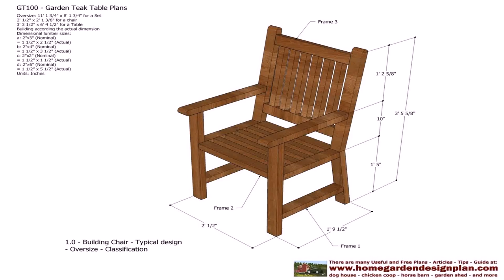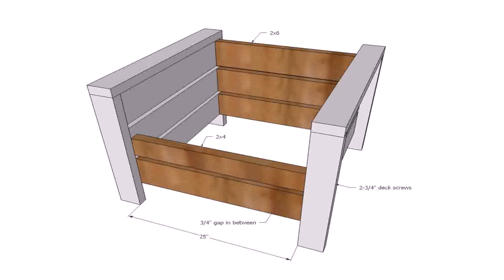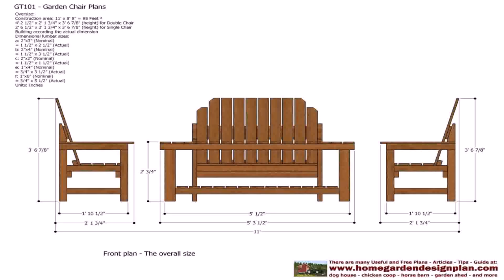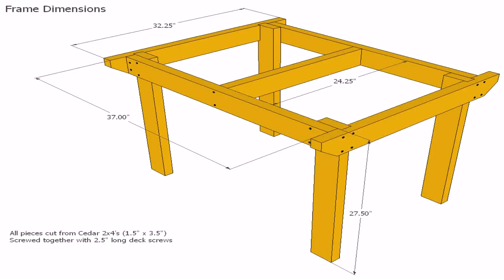Wood Outdoor Chairs Plans (see description) (see description)